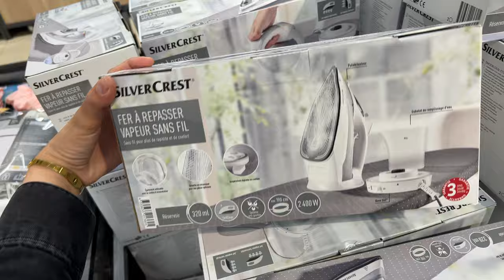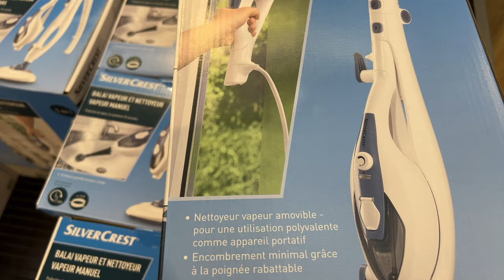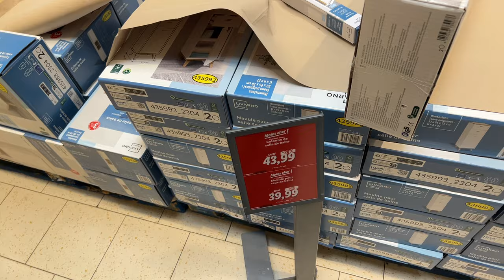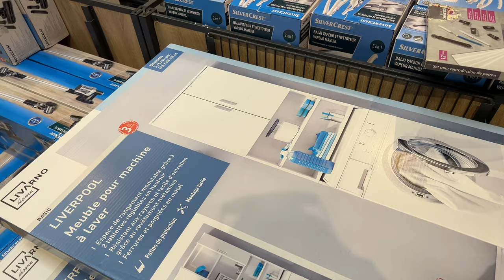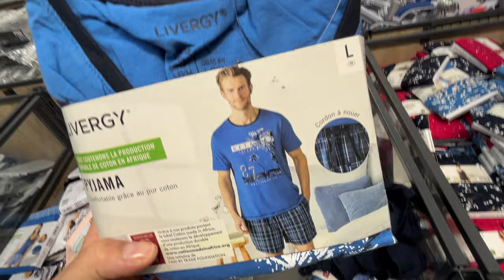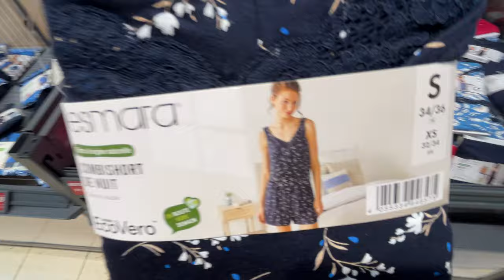LIDL ARRIVAGE 🔥 PROMOTION 20-05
ARRIVAGE LIDL !
LES NOUVEAUTÉS DU JOUR ARRIVAGE À VILLETANEUSE .